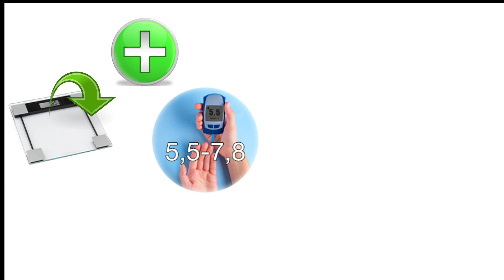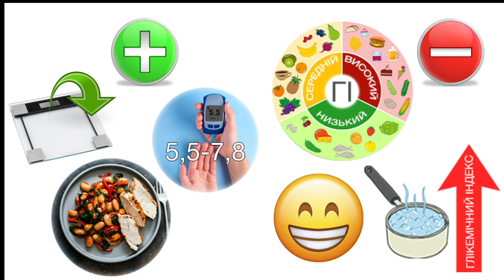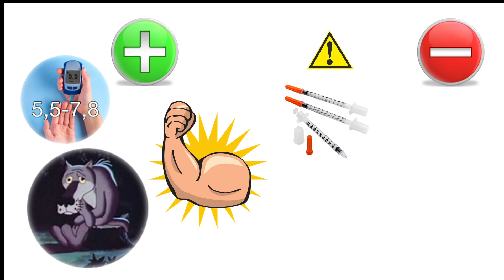Яка з дієт при цукровому діабеті працює? За калоріями чи кількістю вуглеводів? ДІА-ТОП №5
В цьому відео:
📍  Як обрати свою систему харчування (дієту) ?
📍  Що спільного і чим відрізняються дієти?
📍  Які плюси й мінуси кожної дієти?
📍  Яку дієту обрав я і чому?
Розглянув декілька дієт для діабетиків, які, на мою думку, підходять при цукровому діабеті 2-го типу, допомагають знизити рівень цукру та вагу, позбутися відчуття голоду. Будь ласка, залиште коментар про дієти, які використовуєте ви. Про які ще способи харчування ви б хотіли почути?

Дивіться інші відео в рубриці:
✅  ДІА-ТОП №1

Я Віталій Зубков і це мій канал, який стосується тематики діабету дорослих.
Тут щотижня знаходьте корисну інформацію, як для людей з діабетом, так і для тих, хто прагне бути здоровим.
Дивіться мої відео і ви зможете уникнути багатьох помилок, швидко порозумітися з хворобою, осягнути причини діабету та протистояти ускладненням, попередити близьких і друзів про небезпечну хворобу!
Увага! Я – не лікар і не даю лікарських рекомендацій, консультацій. Не відповідаю на запитання щодо призначених схем лікування діабету у дорослих і дітей і не коментую їх. Не раджу спеціалістів й не надаю їх контакти. Уся інформація у цьому відео є моїм особистим досвідом в  компенсації діабету 2-го типу. Будь ласка, отримайте консультацію в свого лікаря щодо будь-яких змін в перебігу хвороби, ускладнень та супутніх захворювань, їх лікуванні.